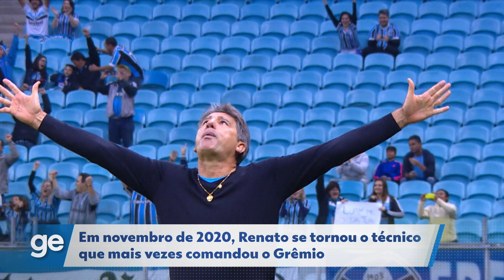Futebol MAIS BONITO do Brasil? 😍Como RENATO bateu recordes no GRÊMIO | TRAJETÓRIA | BAÚ | ge.globo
RENATO ESTÁ TIRANDO ONDA NO GRÊMIO! 😎🇧🇼
Treinador bate recordes e se consolida como o maior ídolo também fora das quatro linhas. Tricolor, é o futebol mais bonito do Brasil ou não é?

Tem gols e melhores momentos narrados, games e muita resenha.